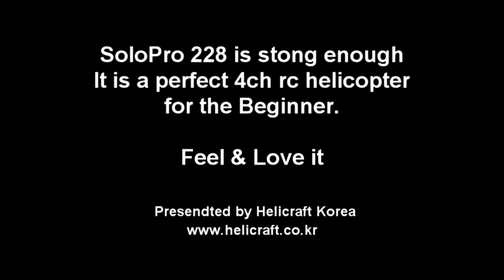SoloPro228A Fun Fly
It is so strong.. During the flying, the one of blade was half broken but it flied well. 228A.. it will be the king of 4ch helicopter soon.

Have a fun and you will fall in like it.